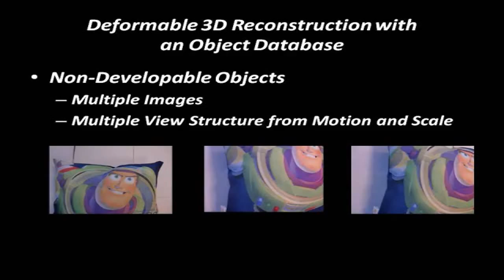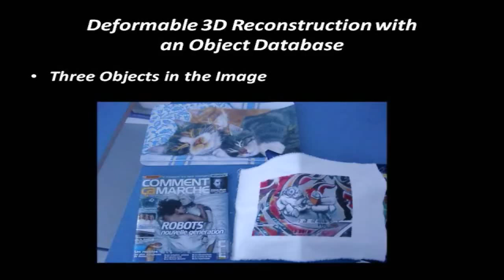Deformable 3D Reconstruction with an Object Database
This video shows some of the experiments from the paper "Deformable 3D Reconstruction with an Object Database", Pablo F. Alcantarilla and Adrien Bartoli. To be presented in British Machine Vision Conference (BMVC), Guildford, UK, September 2012.

We perform template-based deformable 3D reconstruction with an object database. We use multiple templates to achieve deformable 3D reconstruction from only one image and for multiple objects. Our algorithm uses object recognition to automatically discover what objects are visible in the input image and to select the appropriate templates to perform deformable 3D reconstruction.